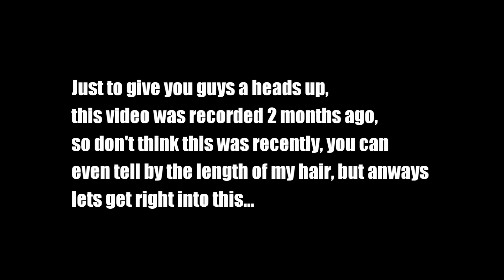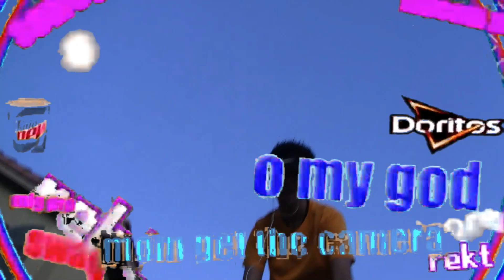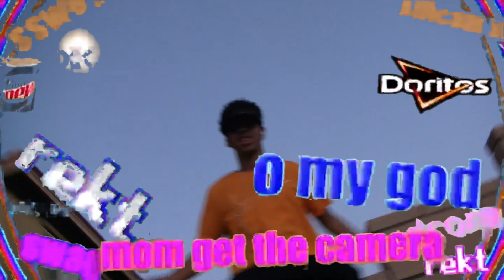King Of The Court!!! | feat. KingKevv, Subscriber, and More!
Had this video for a while but its FINALLY HERE... If your new to the channel make sure you subcribe and comment on what you would want to see next on my channel.